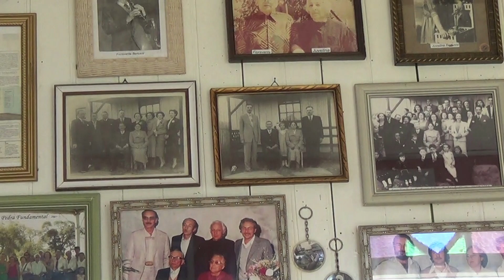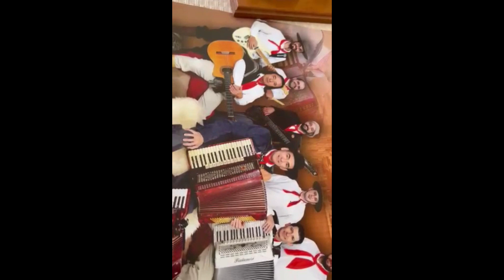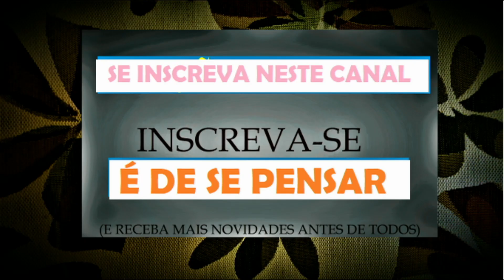GILNEY BERTUSSI RELATA O INÍCIO DA MÚSICA E FAMÍLA BERTUSSI